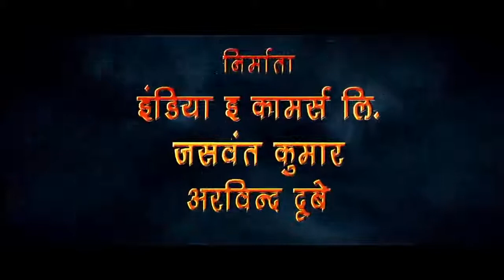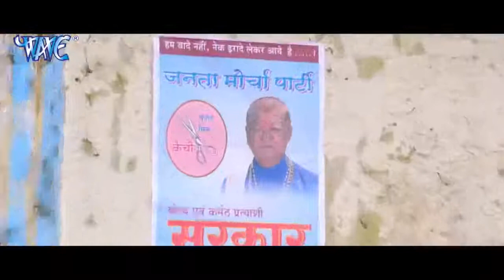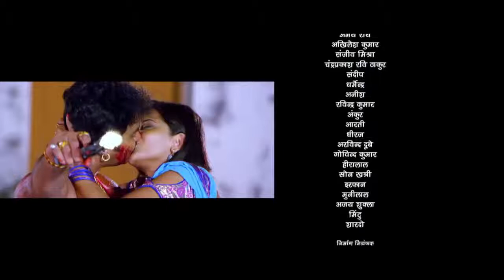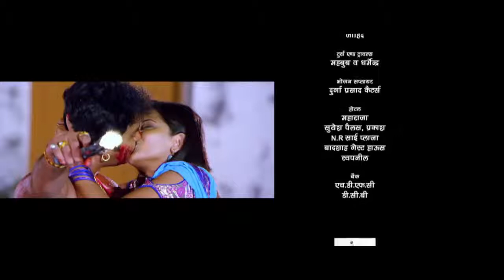CRECK FAITER NEW LOVE STORI MOBHI PAWAM SINGH 2019